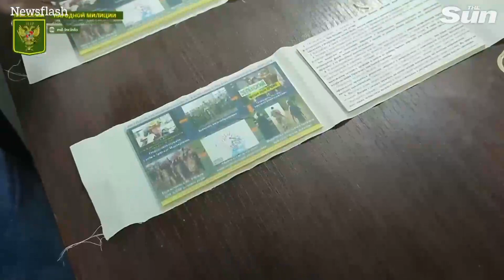Pro-Russia forces fire leaflet propaganda over Ukraine calling for surrender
MOMENT Pro-Russia forces fire leaflet propaganda over Ukraine calling for surrender.

The leaflets call for Ukrainian troops to give up their weapons and surrender to enemy forces.

Newsflash obtained the video from the People's Militia of the LPR (Luhansk People's Republic) yesterday (Tuesday, 24th May).

The pro-Russia separatist forces said (in Russian): "The People's Militia strives to save the lives of Ukrainian soldiers and calls for them to lay down their arms."

Zvezda - a Russian state-owned nationwide TV network run by the Russian Ministry of Defence (MoD) - said the footage was filmed near the city of Zolote, which is currently under the control of the LPR.

It said the shells were fused to explode mid-air so that the leaflets would scatter over a large area in Ukrainian-held territory.